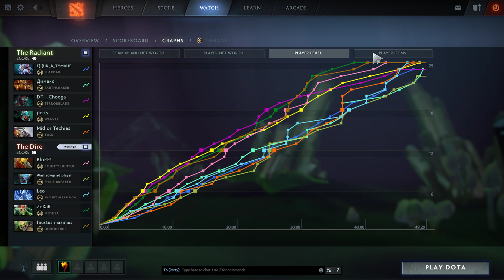AoE Basher Split Shot [ Bash + Bash ] | Dota 2 Ability Draft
ABUSING Greevil's Greed With Counter Helix-Dota 2 Ability Draft